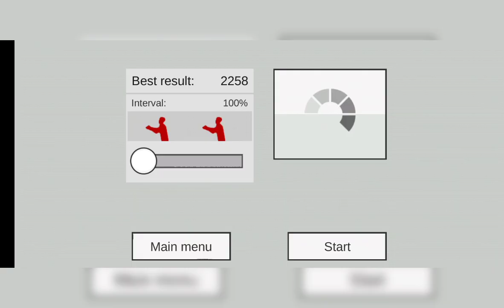Playing Flat Zombies Cleanup Defense (Part 2)